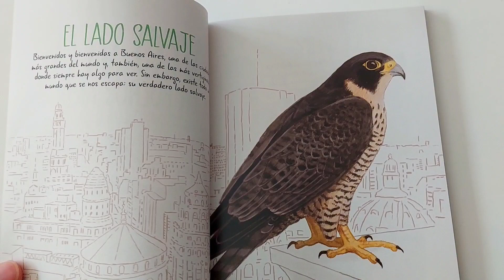¿Conocés la flora y fauna de Buenos Aires?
Veo veo en Buenos Aires La naturaleza cerca de Anaquel Editora
Segunda edición ampliada

Hacemos envíos a todo el mundo.